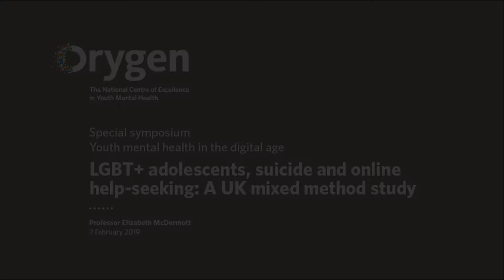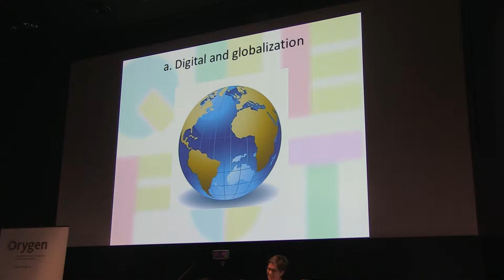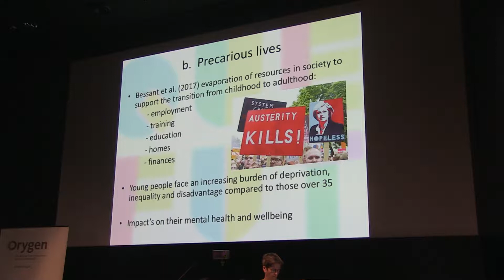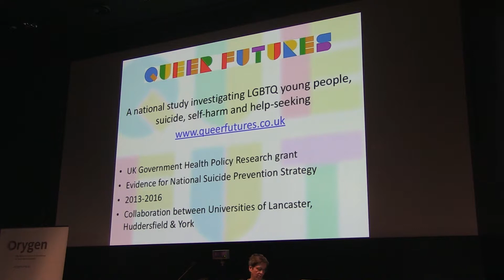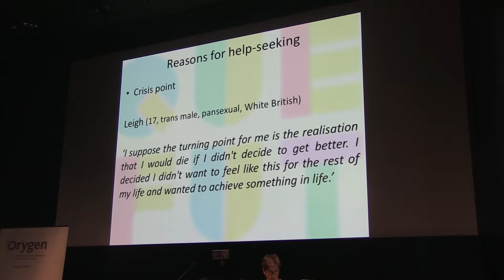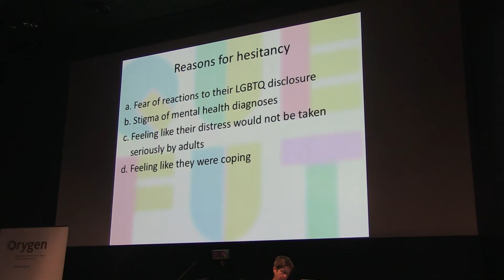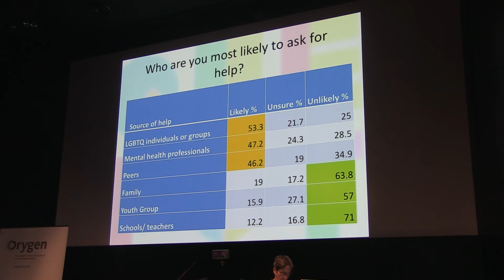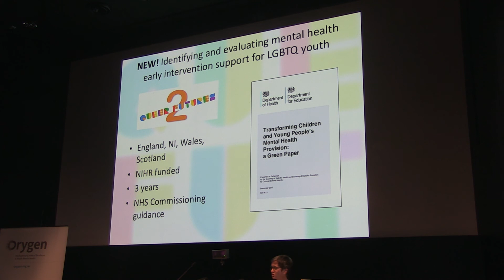Youth Mental Health in the Digital Age: Prof Elizabeth McDermott, Lancaster University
LGBT+ adolescents, suicide and online help-seeking: a UK mixed method study

Hosted by Orygen, the National Centre of Excellence in Youth Mental Health at the Melbourne Brain Centre on 7 February 2019; the Youth Mental Health in the Digital Age symposium brought together world leading researchers to discuss the promises and pitfalls of online and digital technologies, and their application to mental health and suicide prevention for young people.

Elizabeth McDermott is a Professor of Health Inequality in the Faculty of Health & Medicine at Lancaster University. She is a public health specialist in young people’s mental health. Her research  is focussed upon explaining why there are inequalities in young people’s mental health, and unravelling the mechanisms by which poor mental health is distributed unfairly across the adolescent and young adult population. Over the last two decades this research has concentrated in particular on understanding why LGBTQ+ young people have elevated rates of poor mental health.

As Chief Investigator, she has completed numerous studies investigating LGBTQ+ youth mental health and advises various UK Government departments on national policies which attempt to tackle this inequality. Her book titled: ‘Queer Youth, Suicide and Self-Harm: Troubled Subjects, Troubling Norms’ (Palgrave Macmillan) was published in 2016. In January 2019 she will be leading a 3 year UK national study funded by the NIHR which identifies and evaluates early intervention mental health support for LGBTQ+ youth.